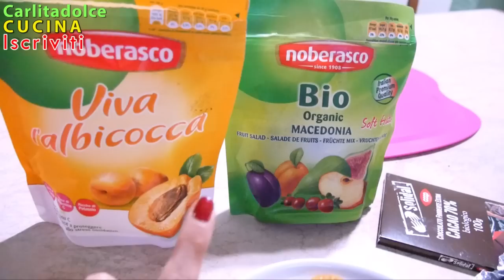CIOCCOLATINI LIGHT Fatti in Casa in POCHI MINUTI!! | Carlitadolce - Homemade Chocolates